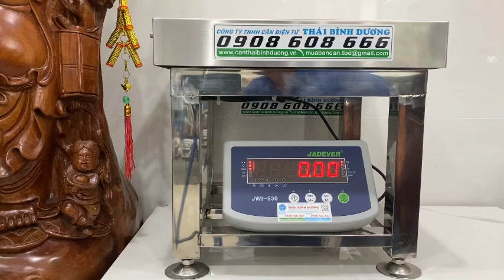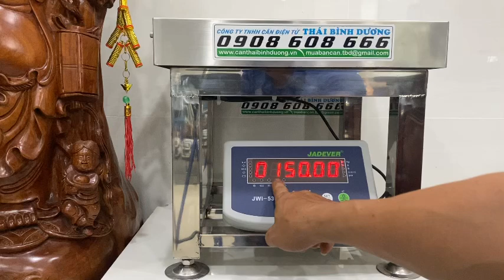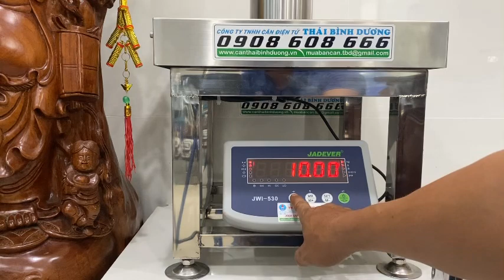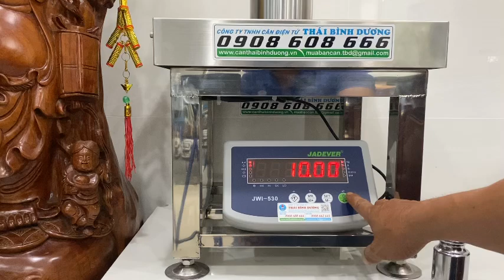CÂN THUỶ SẢN HƯỚNG DẪN SỬ DỤNG CÂN CHỐNG NƯỚC JWI530 HƯỚNG DẪN HIỆU CHUẨN CÂN ĐIỆN TỬ THÁI BÌNH DƯƠ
CÂN THUỶ SẢN HƯỚNG DẪN SỬ DỤNG CÂN CHỐNG NƯỚC JWI530 HƯỚNG DẪN HIỆU CHUẨN CÂN ĐIỆN TỬ THÁI BÌNH DƯƠNG

CÔNG TY  TNHH CÂN ĐIỆN TỬ THÁI BÌNH DƯƠNG
Địa chỉ : 163 Đường D5, Phường 25, Q.Bình Thạnh, TP.HCM
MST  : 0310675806